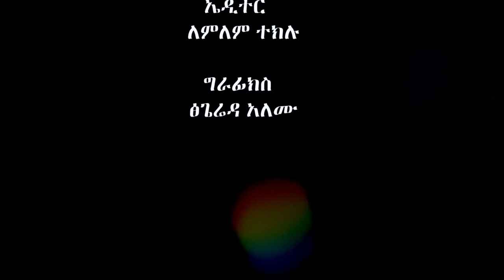ተሃድሶ መነቃቃት ወይስ በመንፈስ መመላለስ?በመጋቢ እዮብ ደምሴ ከመሠረተ ክርስቶስ ቤ/ክ ክፍል አንድ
የወንጌል ማኀበር ሁለንተናዊ አገልግሎት